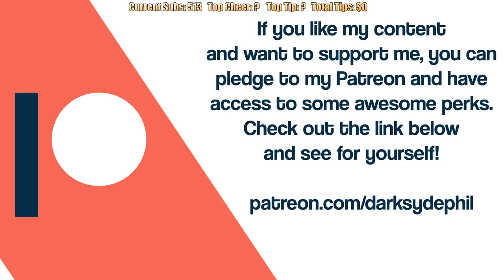Pre-Stream May 25, 2019: Nioh 2 Alpha Starts NOW!